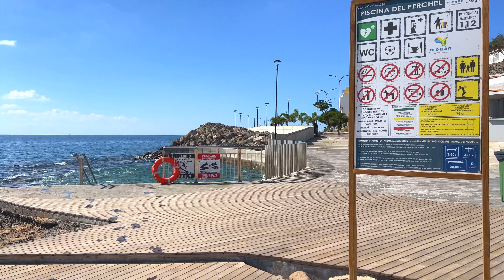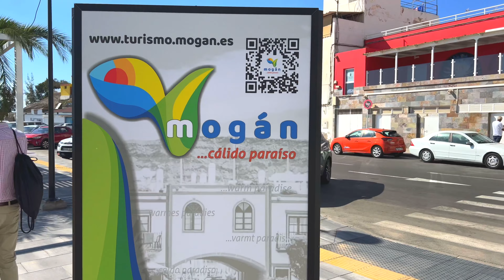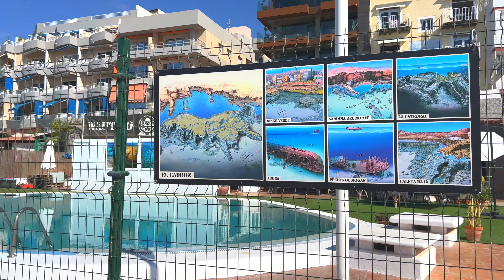Paradise Beaches of Arguineguin 👙🌞🏝️ Gran Canaria 2023 | We❤️Canarias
If you like what you see, please help our channel grow with a LIKE on the videos and a COMMENT.
00:00 Playa del Perchel
02:31 Piscina del Perchel
08:37 Playa Las Marañuelas
17:52 Playa Costa Alegre